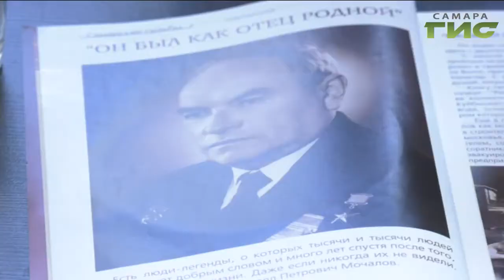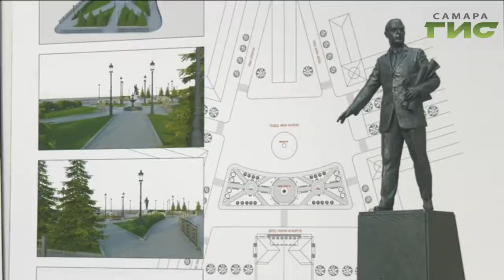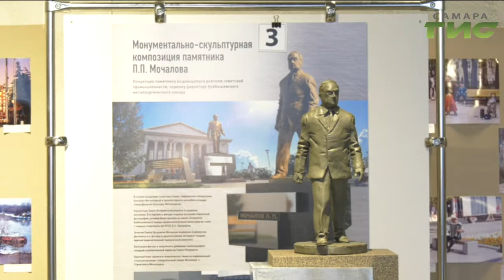Эксперты в области архитектуры оценили макеты памятника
Удачное соблюдение пропорций и фотографическая точность. Эксперты в области архитектуры оценили макеты памятника первому директору Куйбышевского металлургического завода. На жаркой дискуссии побывал Анатолий Головко.